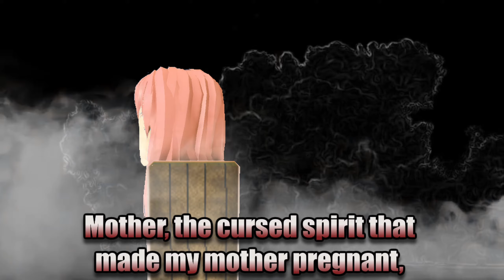Death Painting #1 : Choso | All Star Tower Defense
Finished up Season 2 ( finally ) so now I can actually showcase more jjk characters